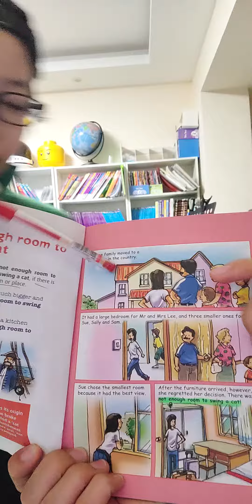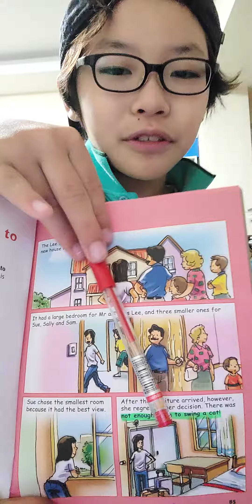한션 Sean : IDIOMS 이디엄 160 《not enough room to swing a cat》